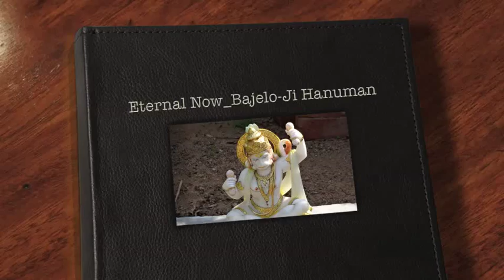Eternal Now - Bajelo-Ji Hanuman (from "arunachala - acoustic guitar and accordion kirtan wallahs")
Track 2 "bajelo-ji hanuman" - from the album "arunachala - acoustic guitar and accordion kirtan wallahs"